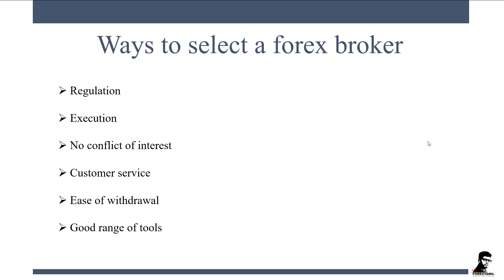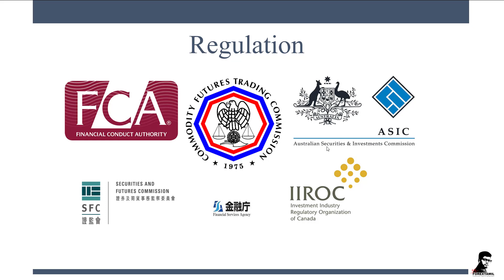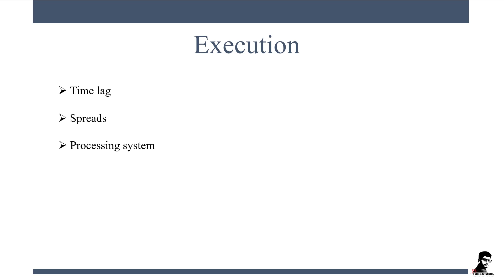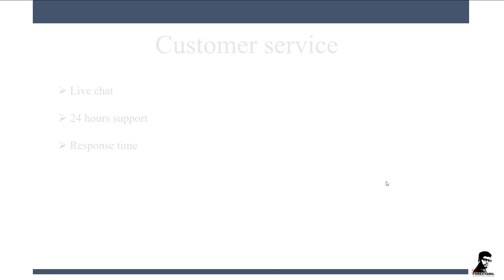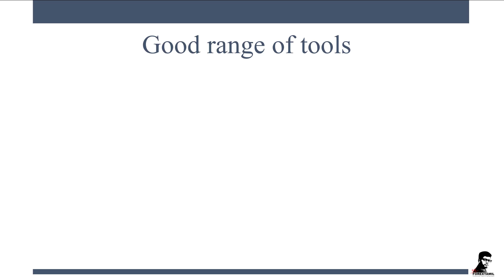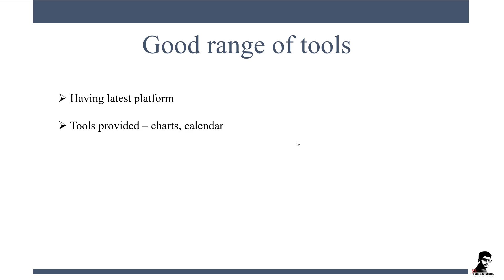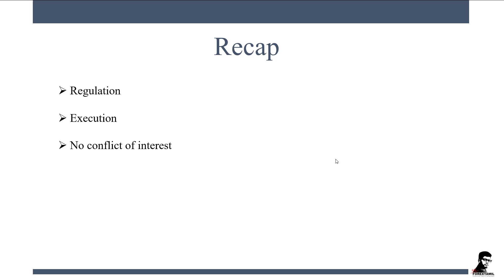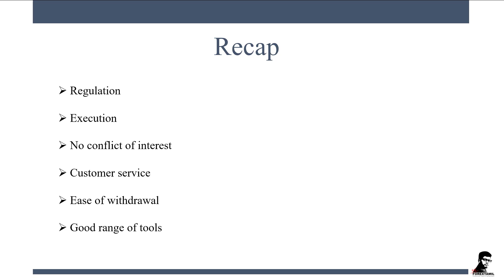Ways To Select A Forex Broker In Tamil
This is a video where you will get to know the way on how to choose a right forex broker.
As we all know it is very important to choose a trustworthy broker, therefore, this is a short video tutorial for you all where I have discussed about the way you can select the right forex broker for you.

Here in this video I have shared with you few major guidelines to go with while selecting a broker, also how these things going to help you in becoming a successful trader:
1. Regulation
2. Execution
3. No conflicts of interest
4. Customer service
5. Ease of withdrawal

I am sure this video will surely help you out in choosing the right forex broker.

So don’t wait and start your forex trading journey with my free online courses.

forex trading in tamil - youtube,forex meaning in english,tradingwithtamil,forex trading in chennai,tamil commodity trading,online trading meaning in tamil,forex tamil books,tamil forex training,foreign exchange in tamil,forex trading books in hindi,forex trading indicators pdf,currency market pdf,types of forex traders pdf,forex calculations pdf,the complete trading course pdf,forex tamil news,tamil trade,forex trading tips today,free forex tips daily,best way to trade forex profitably,forex trading techniques,win forex every time,forex success formula,tts markets reviews,forex demo contest feb 2020,forex trading tamil,forex fund managers in india,tts account,forex brokers in tamilnadu,sebi regulated forex brokers in india,best forex broker in india? - quora,forex.com india,hotforex india,forex training in india,avatrade india,trading at home for beginners,is day trading a career,currency trading strategy,forex trading strategies 2019,day trading for a living pdf,trading stocks for a living forum,forex trading in tamil pdf,forex news live,forex signals india,forex news forecast,tamil trading,tamil trader,best currency to trade right now,fxstreet charts,babypips,eur/usd analysis for today,gbp/usd news,forex data,